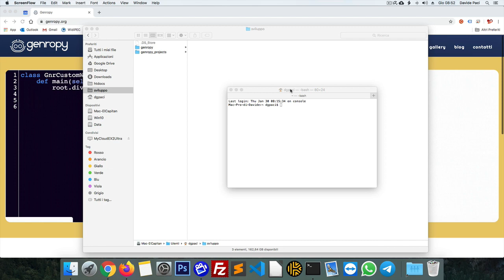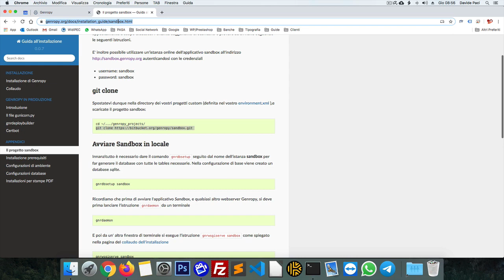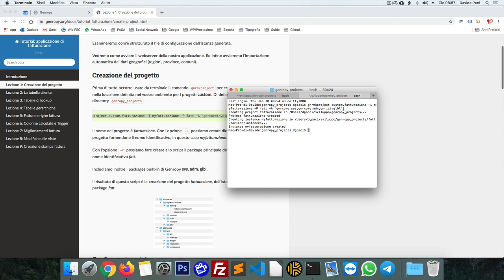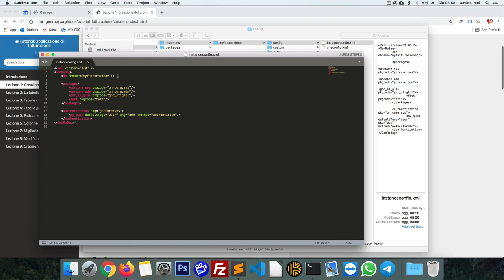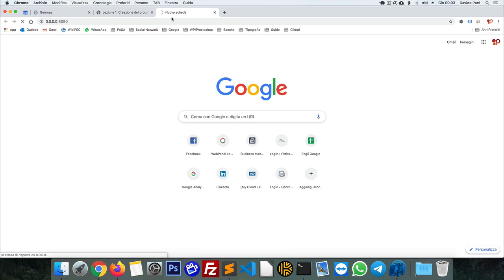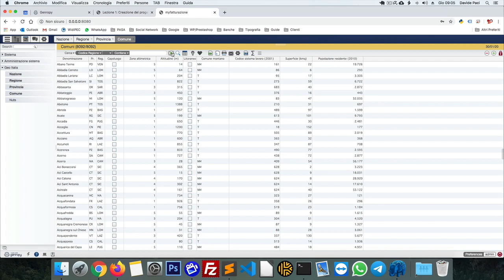1-Creazione del progetto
Il video ci mostra come creare un progetto da zero e come è composto. La guida completa è disponibile all'indirizzo

-- Avvia i sottotitoli per visualizzare i dettagli dei comandi --

0:31 / Scaricare il progetto Sandbox
1:26 / Creare un nuovo progetto
2:30 / La cartella del progetto
3:30 / Creare la struttura con gnrdbsetup
3:45 / Lanciare l'istanza
4:43 / Popolare i dati geografici